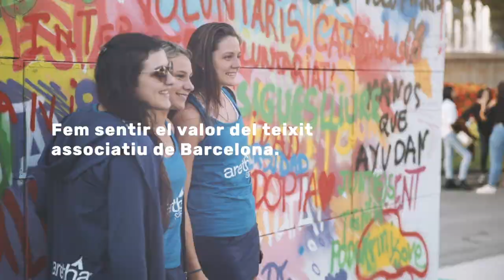ASSOCIAT A LA FESTA 2018